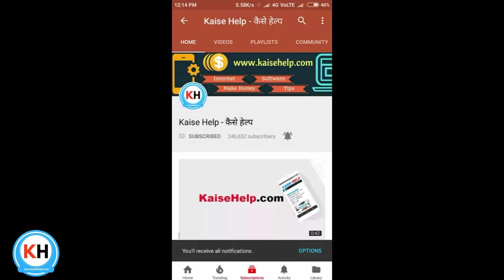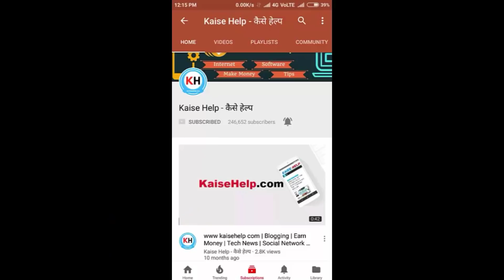लॉन्च हो गया है Jio का 5 जी SIM | बिल्कुल भी मिस ना करें यह वीडियो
दोस्तों आज की इस वीडियो में मैंने आपको बताया है कि जियो के जो 5जी सिम कार्ड है वह कैसे इंडिया में रिलीज हो गए और मैंने इस वीडियो में आपको बताया है कि जिओ में pre 5 जी कब रिलीज हुआ है और ओरिजिनल 5जी कब रिलीज होगा